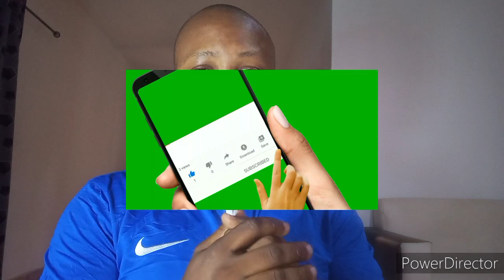Davido and Burna Boy Release New Songs and Top Chart|Obi Cubana Buries Mother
Davido and Burna Boy Release New Song and Tops Chart|Obi Cubana Buries Mother